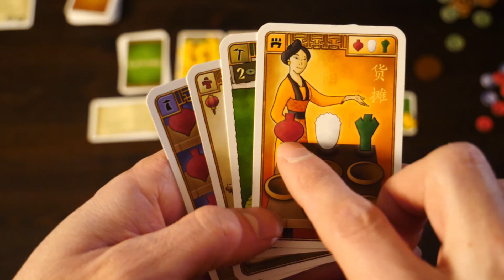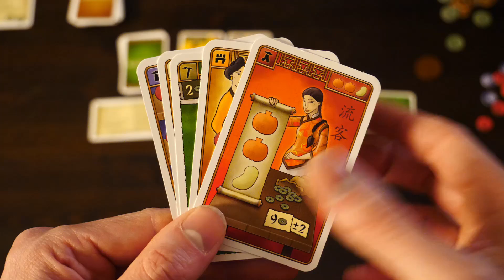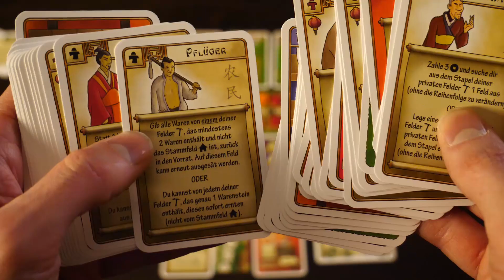Vor den Toren von Loyang - Brettspiel - Review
Nach dem Solo-Let's Play jetzt nochmal meine Rezension zum Rosenberg-Klassiker.
▶Fazit ab: 16:54

VOR DEN TOREN VON LOYANG
von Uwe Rosenberg
Hall Games / Pegasus Spiele (2009)

Altersempfehlung: ab 12Jahren
Spieleranzahl: 1-4 Spieler
Spielzeit: 60-120 Min.
Preis: ca. 25,- €

China vor 2000 Jahren: Loyang steigt zur Hauptstadt der Han-Dynastie auf und wird damit eine der vier großen Hauptstädte des alten China. Der wirtschaftliche Aufschwung der nun florierenden Stadt erfordert eine bessere Versorgung mit Grundnahrungsmitteln. Diese wird durch die Bauern aus der Umgebung gewährleistet, die Weizen, Kürbisse, Rüben, Chinakohl, Bohnen und Lauch auf ihren Feldern anbauen.Nach jeder Ernte finden sich die Bauern vor den Toren von Loyang ein, um mit ihren Produkten Handel zu treiben. Sie beliefern ihre Stammkunden oder verkaufen die Waren gewinnbringend an Laufkunden. Die Waren können aber auch an Marktständen getauscht oder als Saatgut verwendet und neu ausgesät werden. Benötigen die Bauern Waren, die sie selbst nicht vorrätig haben, können sie diese im Dorfladen einkaufen. Zwanzig verschiedene Helfer stehen den Bauern mit ihren individuellen Fähigkeiten zur Seite. Mit ihrer Hilfe ist es möglich, vielseitige Strategien und Taktiken zu entwickeln. Als erfolgreichster Landwirt erweist sich, wer in einem vorgegebenen Zeitraum am weitesten auf dem Wohlstandspfad voranschreiten kann. Diese Schritte kosten Geld - anfangs weniger, später mehr. Geld wird jedoch auch für Investitionen benötigt, so dass es hier gilt, die richtige Balance zu finden.Vor den Toren von Loyang ist ein leicht zu erlernendes und trotzdem anspruchsvolles Wirtschaftsspiel für 1-4 Spieler ab 10 Jahren.

Hunter & Cron werden unterstützt von:
Brettspiele, Nerdkram und ein wenig Rollenspiel Zeugs :-)